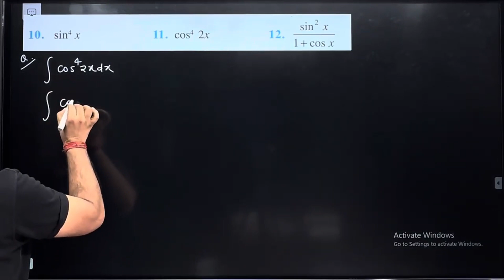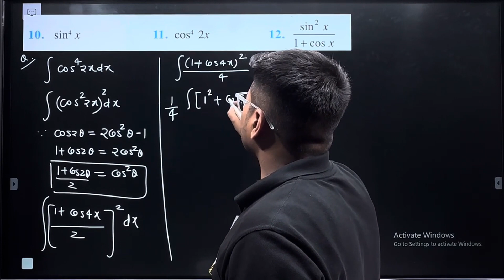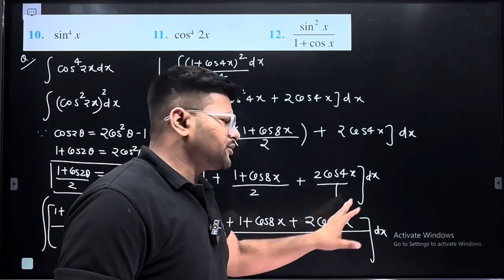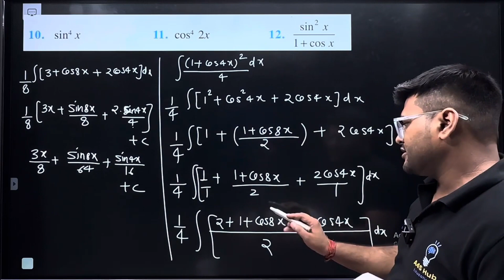11.Integrate Cos4 2x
11.Integrate  Cos4 2x